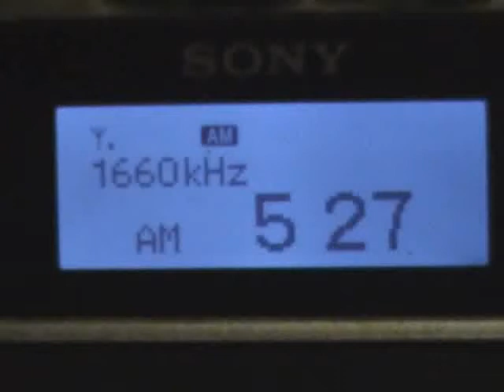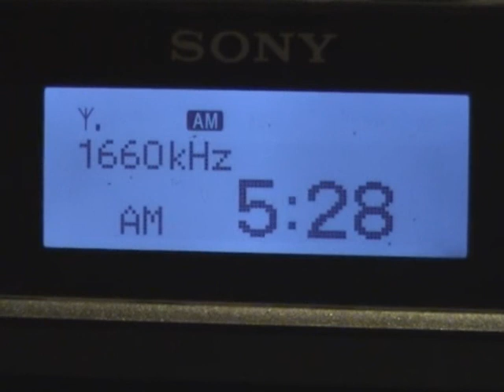1660 kHz WGIT Noti Luz, Canóvanas, Puerto Rico + WCNZ The Avenue, Marco Island, FL, USA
Equipment: Sony XDR-F1HD + LW 500 m
15th February, 2013